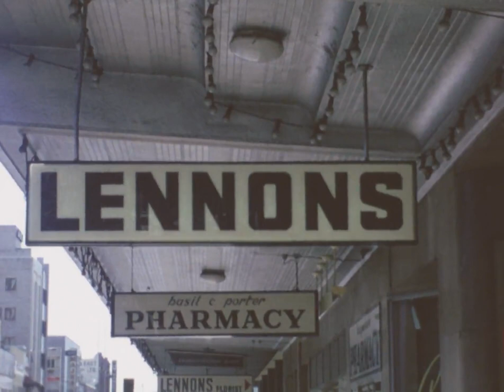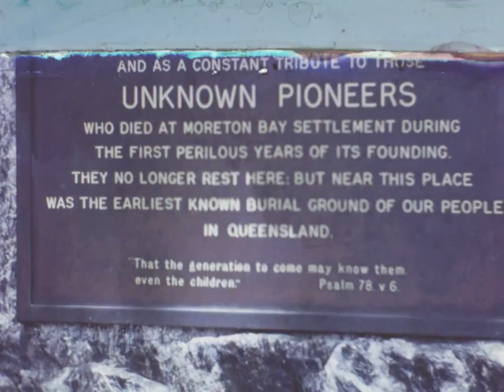Changing Brisbane, ca. 1965-1974, by Eric Marshall. From the State Library of Queensland (29652/1)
Description: Film footage streets and buildings in Brisbane City and surrounds. Includes views of William Jolly Bridge and Brisbane River; South Brisbane showing Commercial Rowing Club, St Helen's Methodist Hospital, wharves and industry; Railway Hotel and Red Comb House on Roma Street; the old Victoria Bridge and the construction of the new Victoria Bridge; Ansett ANA building; King George Square before and during it being closed to traffic; demolition of buildings; Presbyterian Church on Ann Street; Anzac Square; construction of Post Office Square; trams on Victoria Bridge as well as city views taken from trams and scenes on board trams; Petrie Bite wharves; construction of Captain Cook Bridge and Riverside Expressway; Windsor Hotel; Roma Street prior to transit centre and during its construction; Bellevue Hotel; The Mansions; Central Station; Lennons Hotel; Hotel Daniell; Hotel Cecil, The People's Palace; Commonwealth Flower Mills.